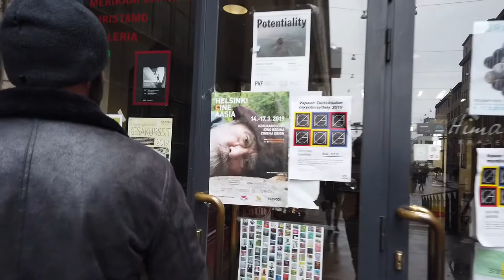TEOSVÄLITYS 2019 ART & DESIGN OF FINLAND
THE SALES EVENT OF THE FINNISH PAINTERS’ UNION 9.3. – 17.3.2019

The annual major painting event, the Sales Event of the Finnish Painters’ Union, will be staged in Merikaapelihalli, at the Cable Factory, in March. It is the biggest art event in Finland, and over six hundred artists take part in the exhibition, putting nearly 1700 works of art on display.

The Sales Event offers a broad overview of Finnish painting. Most styles and techniques are represented and both new entrants and well-known artists are participating.

The Sales Event is open for nine days, and customers are welcome to take their purchases immediately. It is worth visiting this free-admission event several times, because the selection changes during the nine days as the artists replace purchased works with new ones.

The number of visitors to this popular event has been rising over the years, and last year a record of nearly 24,000 art lovers visited the Sales Event.